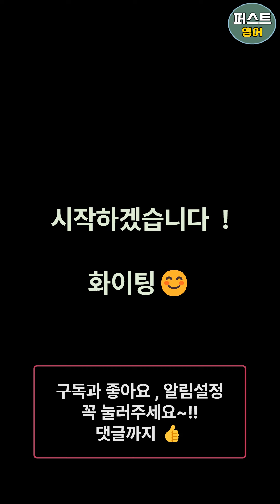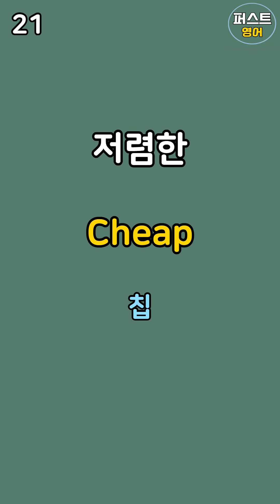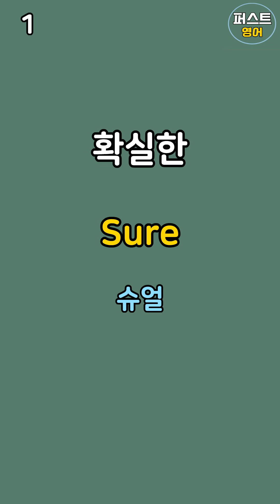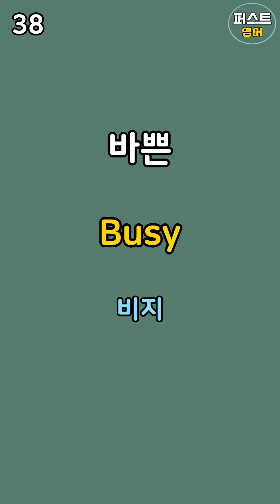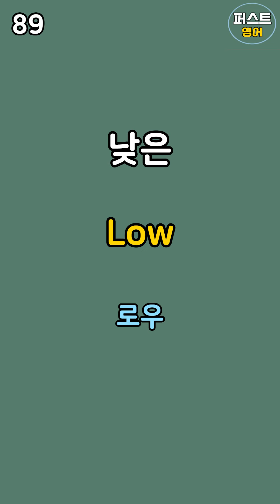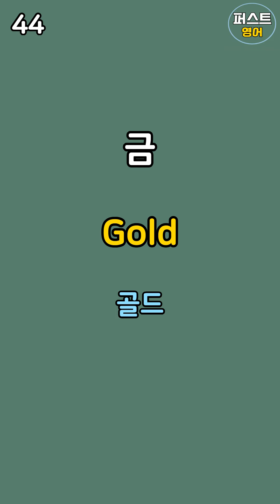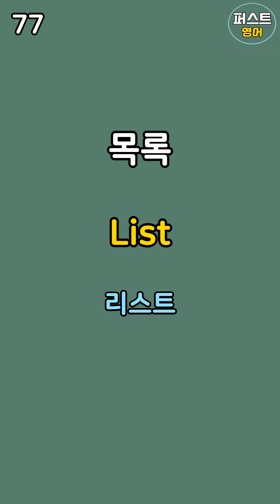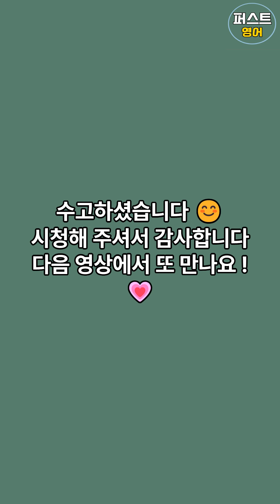[ 여행영어 ] 이것만 들으면 초간단 | 영어듣기 | 기초영어회화 | 미국인이 매일쓰는 생활영어 | 영어단어 | 영어회화 | 필수 여행영어 반복듣기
안녕하세요 퍼스트영어 입니다.

생활영어 100단어 입니다 !

영어 음성 3회 반복 , 1시간 영상으로 만들었습니다.

한글 발음은 참고해서 봐주세요 ^-^

출퇴근 시간 , 운동할 때 , 잠잘 때  시간을 활용하여 매일 반복해주세요.
꾸준히 영상이 업로드 될 예정이니 반복해서 들어주세요.

궁금한 점 댓글로 남겨주시면 최대한 빠르게 답변하도록 노력하겠습니다.

항상 오셔서 시청해주시는 분들 정말 감사드립니다.